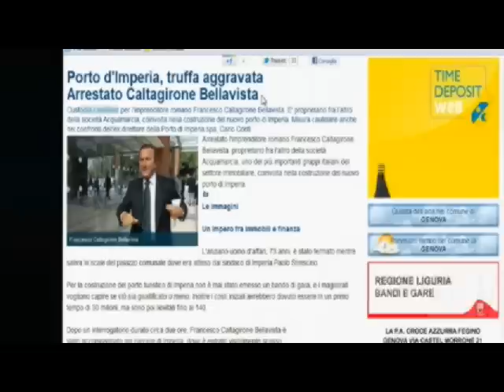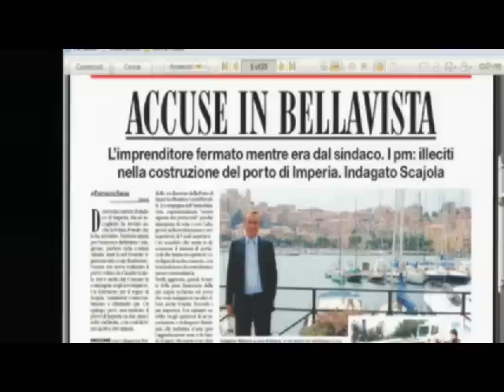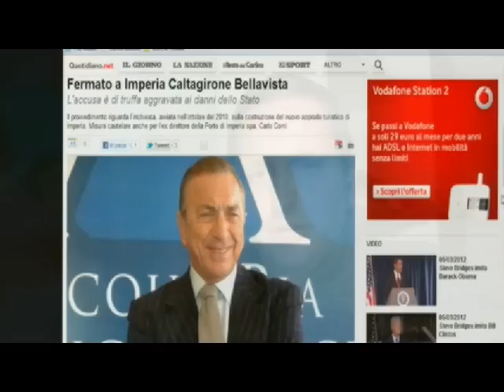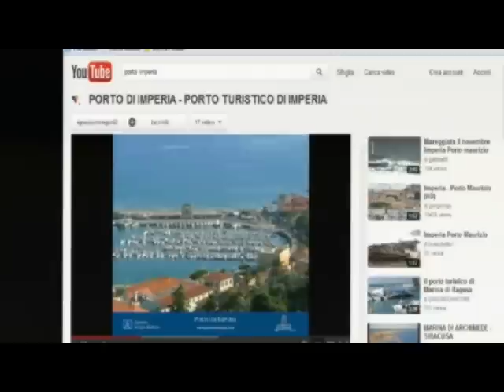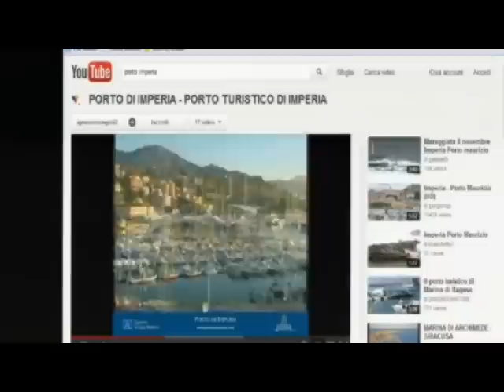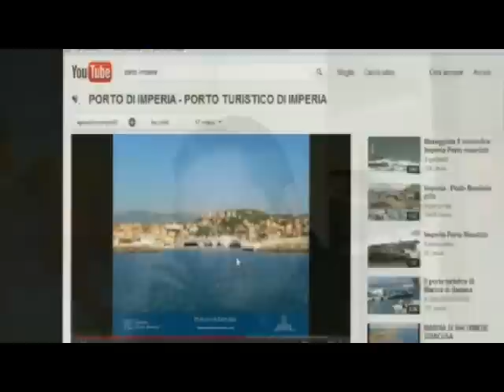Contatto 06/03/2012 Caltagirone, Scajola e il porto mangiatoia di Imperia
- Il costruttore Francesco Bellavista Caltagirone è stato arrestato e rinchiuso nel carcere di Imperia con l'accusa di truffa aggravata nell'ambito dell'appalto per la costruzione del porto di Imperia. L'inchiesta nelle mani dei pm imperiesi Alessandro Bogliolo e Maria Antonia Di Lazzaro mira a far luce sull'incredibile lievitazione dei costi del porto, passato dagli iniziali 30 milioni agli attuali 209. 5 gli indagati nell'inchiesta per associazione a delinquere e corruzione: oltre a Bellavista Caltagirone ci sono il direttore generale dei cantieri portuali Carlo Conti (in carcere), l'ex ministro Claudio Scajola, l'ex segretario generale del Comune oggi consulente di Sappa in Provincia Paolo Calzia, che della Porto Imperia è presidente, e Domenico Gandolfo, ex direttore generale dei cantieri fino al 2007. Conduce Daniele Martinelli